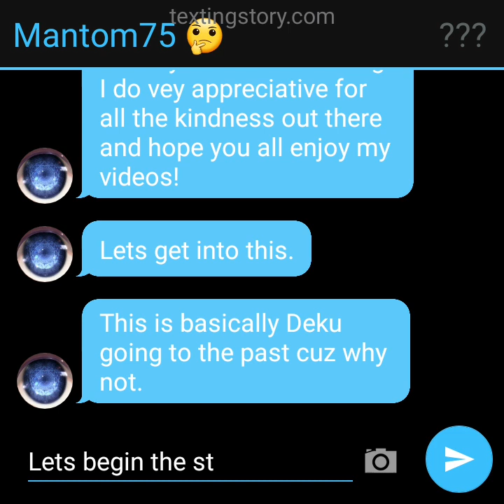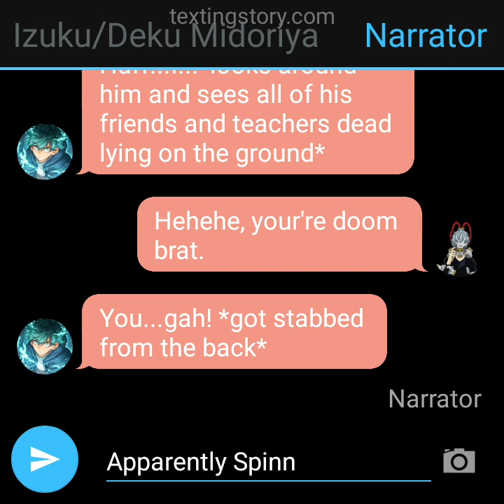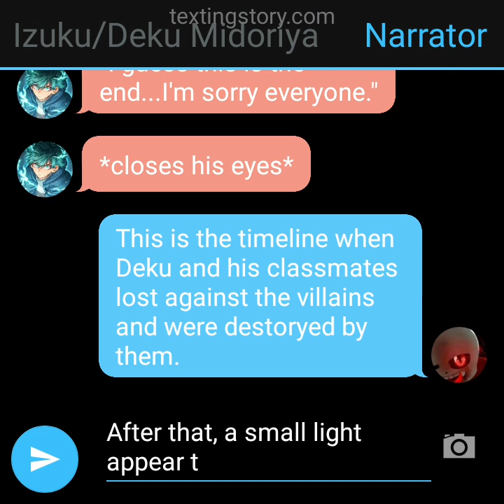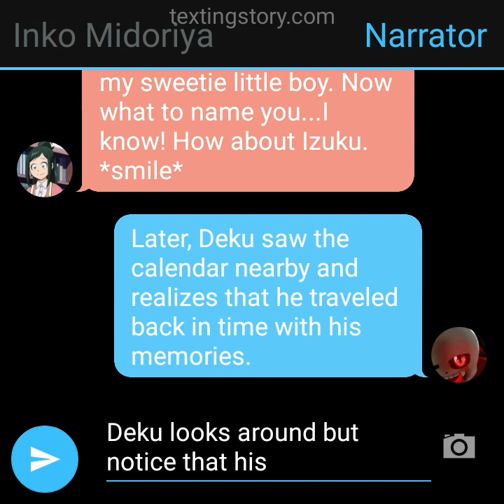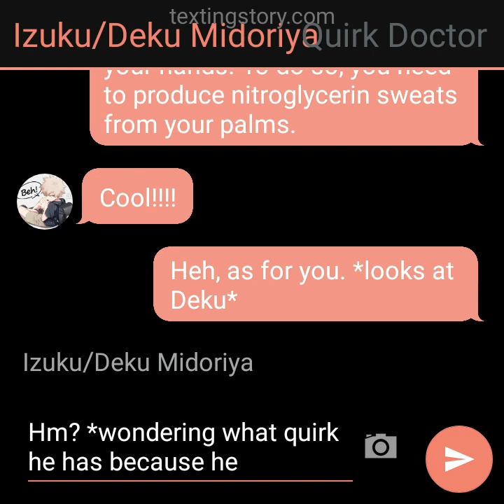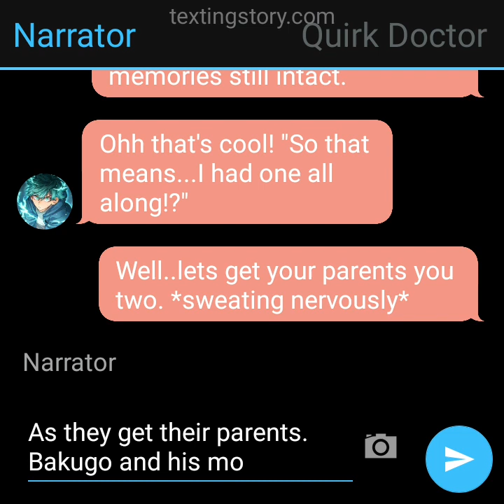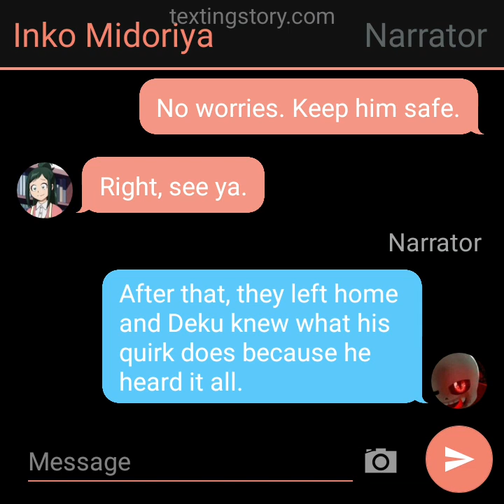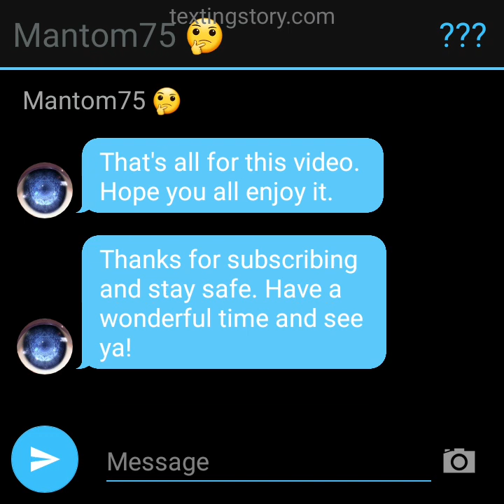Travel to Past Deku AU texting story part 1 ~Back again and a Twist~ 2000+ Subs thanks!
100-500 likes per video equals one new AU texting.